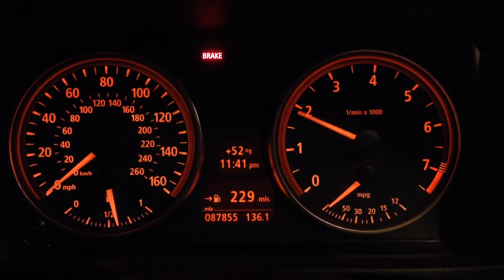Now it's normal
Reset bms #3 map